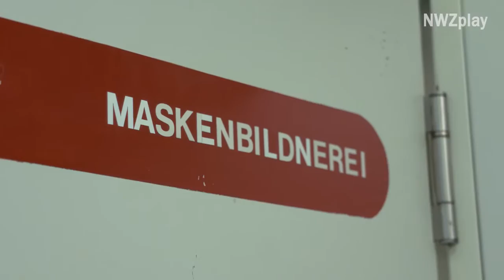Das Oldenburgische Staatstheater - Hinter den Kulissen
Wenn auf der Bühne eine perfekte Show abgeliefert wird, steckt meistens Monate lange Arbeit dahinter. Reporter Christoph hat sich hinter den Kulissen umgeschaut und stellt einige Mitarbeiter vor, ohne die eine Theatervorführung nicht möglich wäre.